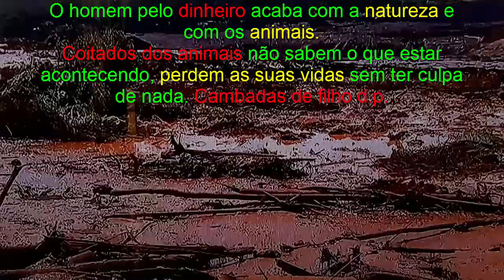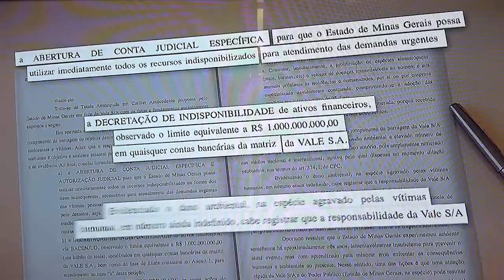Bolsonaro Chega a BH e vai ao Local do Rompimento Com Romeu Zema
O presidente Jair Bolsonaro chegou a BH nesse sábado dia 26/1/2019,  sobrevoa o local do acidente na cidade de Brumadinho, e retornou rapidamente ao aeroporto de Confins em Vespasiano-MG.